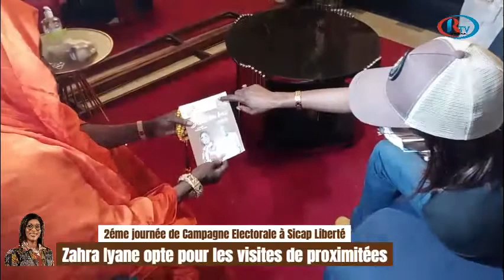2éme Journée de Campagne: Zahra Iyane Thiam va à la rencontre des Sicapois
2éme Journée de Campagne: Zahra Iyane Thiam va à la rencontre des Sicapois